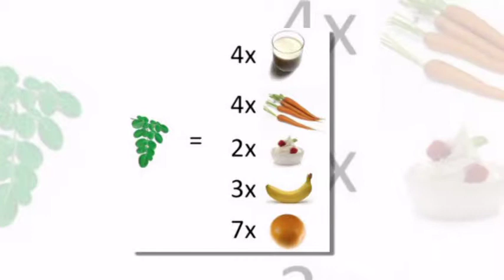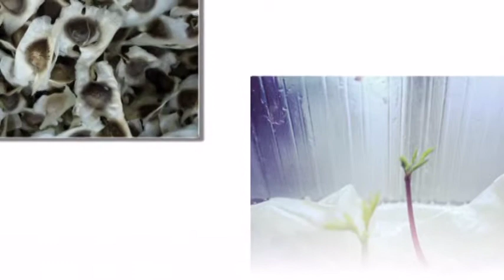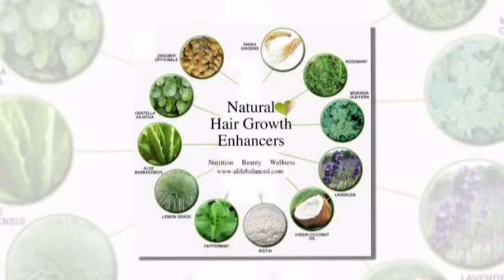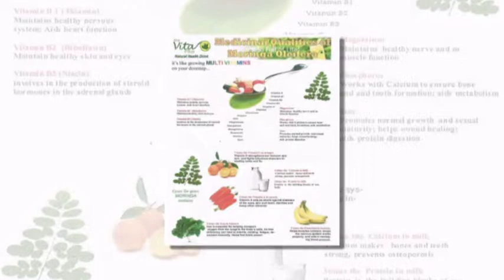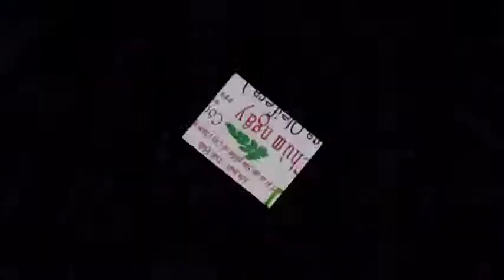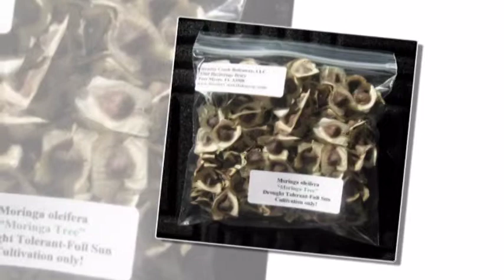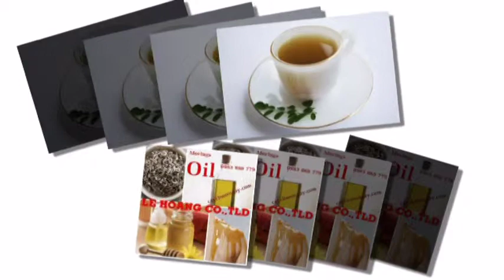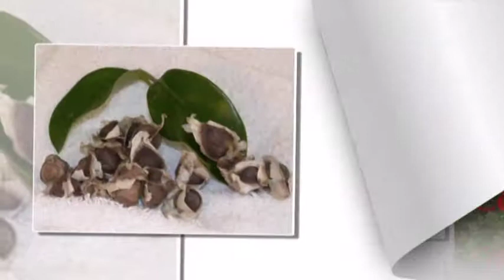Bán Hạt Giống,Bột,Cây Giống Cây Chùm ngây (Moringa)